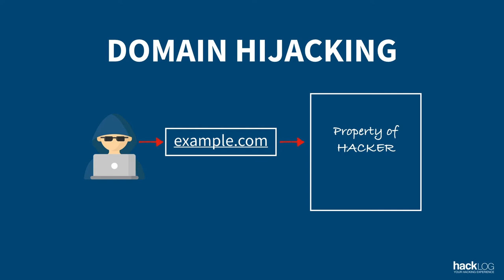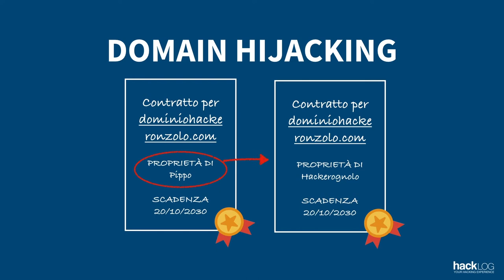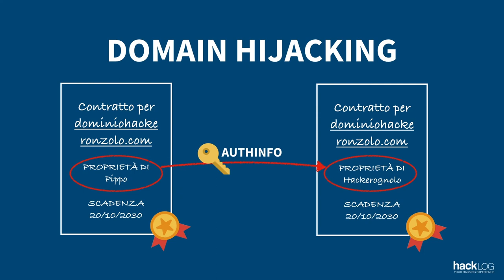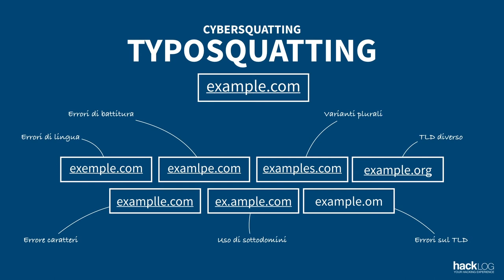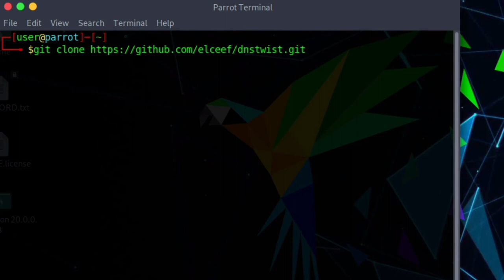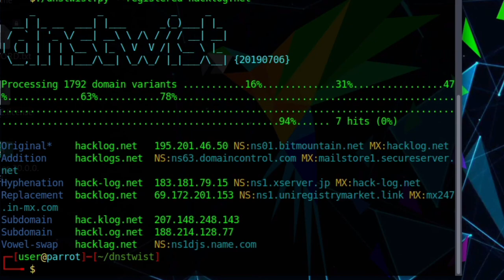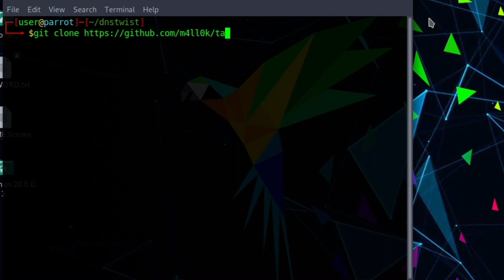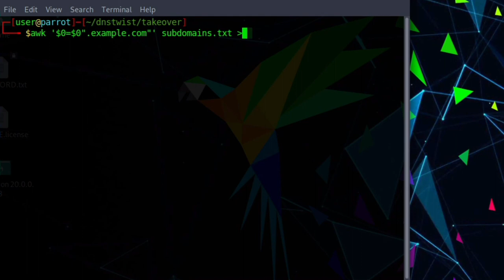HACKLOG 2x14 - Attacchi al Dominio Web (Domain Hacking / Cybersquatting / Typosquatting)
ℹ️ Con attacco al dominio si intende effettuare un furto al dominio di un sito web (es registrandolo ad altro nome o puntandolo verso altri servizi.
Di seguito verranno dimostrate tecniche volte al furto del dominio per veicolare ulteriori attacchi (ad esempio Phishing) sfruttando l'autorevolezza dello stesso: non verranno invece trattati attacchi a danni di società di hosting o alle credenziali di accesso dell'amministratore.